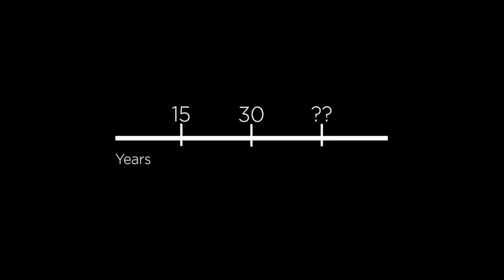ปลุกใจเสือป่า ♦ World Cup 2018 Qualifiers 12 teams ♦ Thailand Football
reaction video to